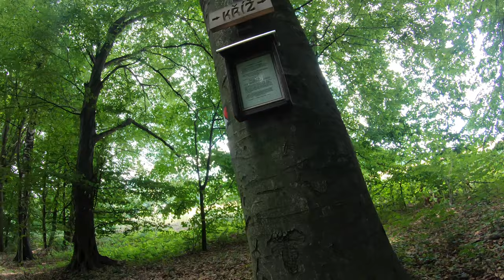🌳 CCXLVI - Smer Stará Bělá